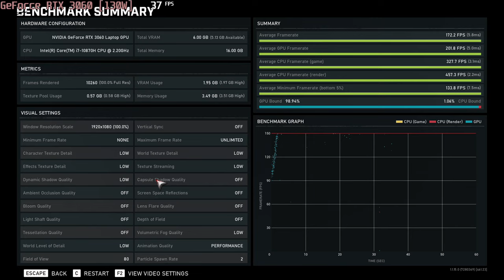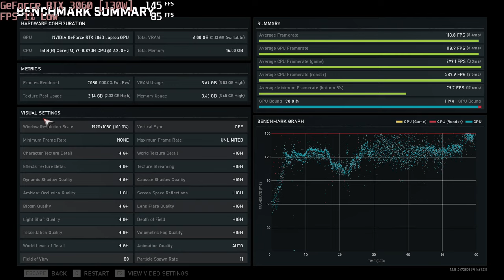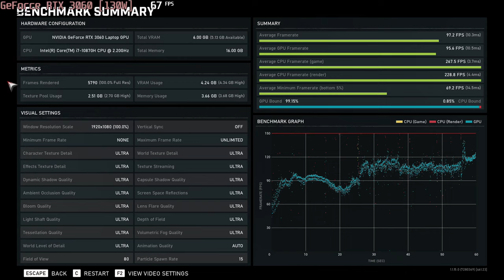🎮 NVIDIA GeForce RTX 3060 [Laptop, 130W] - Gears 5 gameplay benchmarks (1080p)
💻 Test Configuration:
• 16 GB RAM
• External Monitor

✅ LaptopMedia.com